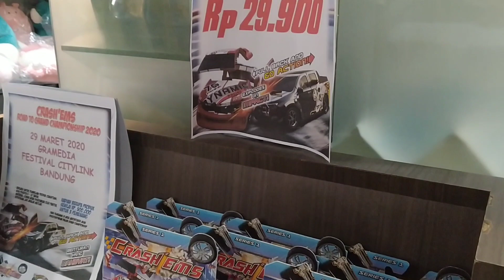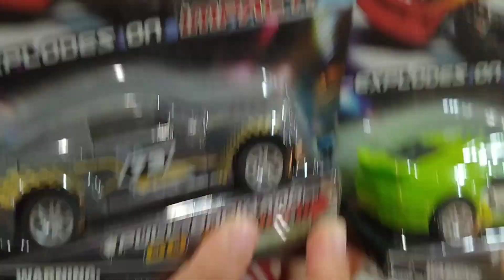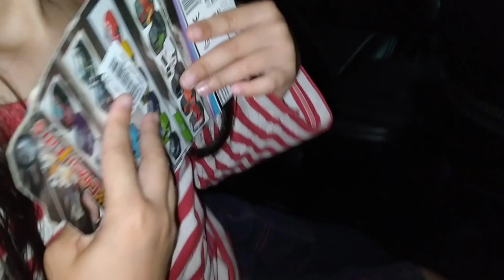Crash 'em All Toys Jeep Model Series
Hai guys...aku beli lagi nih mainan crash 'em all dari emco .buat melengkapi koleksi mobil aku...
Tonton terus ya guys...
See you